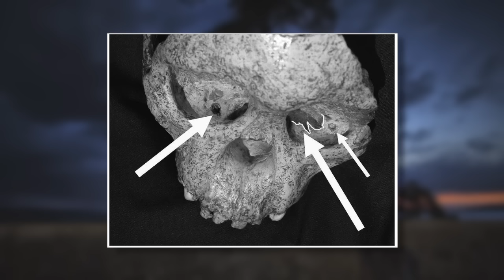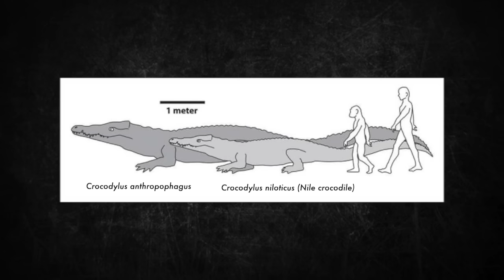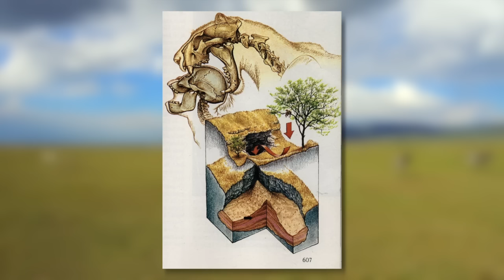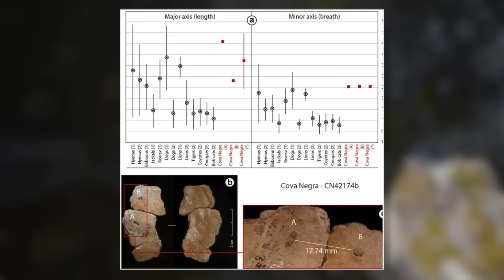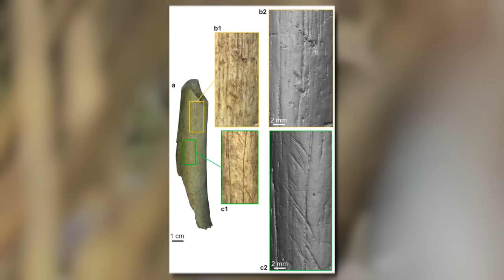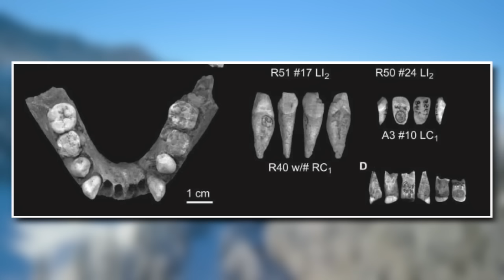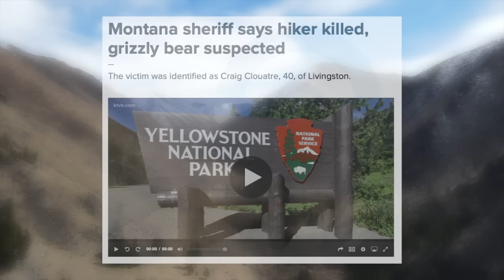The Predators of Prehistory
Sources:

Taung Child
Berger, L.R., and R.J. Clarke. “Eagle Involvement in Accumulation of the Taung Child Fauna.” Journal of Human Evolution, Academic Press, 25 May 2002,

Paranthropus
Brain. C. K. 1970. New finds at the Swartkrans Australopithecine site. Nature. (London). 225(5238): 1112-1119.
Brain. C. K. 1981. The hunters or the hunted. An introduction to African cave taphonomy. The University of Chicago Press.

OH hominins
Njau, Jackson K., and Robert J. Blumenschine. “Crocodylian and Mammalian Carnivore Feeding Traces on Hominid Fossils from Flk 22 and Flk NN 3, Plio-Pleistocene, Olduvai Gorge, Tanzania.” Journal of Human Evolution, vol. 63, no. 2, 2012, pp. 408–417.,

Erectus
Boaz, Noel T., et al. “Mapping and Taphonomic Analysis of the Homo Erectus Loci at Locality 1 Zhoukoudian, China.” Journal of Human Evolution, Academic Press, 16 Apr. 2004,

Moroccan middle pleistocene cave
Geggel, Laura. “Ancient Hyenas Ate Human Relatives Half a Million Years Ago.” LiveScience, Purch, 27 Apr. 2016,

Cova Negra
Magazine, Smithsonian. “Ancient Carnivores Had a Taste for Neanderthal Meat.” Smithsonian.com, Smithsonian Institution, 26 May 2015,

Cinema cave
Geggel, Laura. “Giant, Prehistoric Bird Chowed down on This Neanderthal Child's Bones.” LiveScience, Purch, 10 Oct. 2018,

Guattari Cave
Dusseldorp, Gerrit L. “Neanderthals and Cave Hyenas: Co-Existence, Competition or Conflict?” SpringerLink, Springer Netherlands, 1 Jan. 1970,

Le moustier teeth digested by hyena
Geggel, Laura. “An Ancient Hyena May Have Chomped down on This Neanderthal's Face.” LiveScience, Purch, 6 Feb. 2018,

Neanderthal interaction with predators
Gamble C (1993) Timewalkers: prehistory of global colonization. Alan Sutton, Stroud

Sapiens ate neanderthals?
Ramirez Rozzi FV;d'Errico F;Vanhaeren M;Grootes PM;Kerautret B;Dujardin V; “Cutmarked Human Remains Bearing Neandertal Features and Modern Human Remains Associated with the Aurignacian at Les Rois.” Journal of Anthropological Sciences = Rivista Di Antropologia : JASS, U.S. National Library of Medicine,

The Florisbad skull
Keith, Arthur. “The Florisbad Skull.” Nature News, Nature Publishing Group, 1 June 1938,